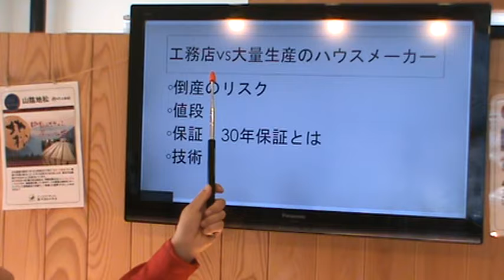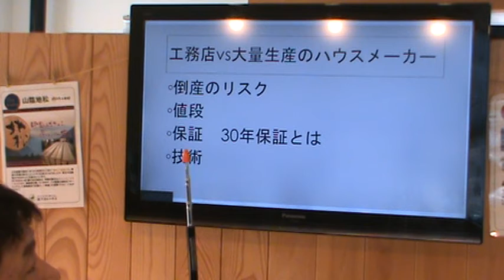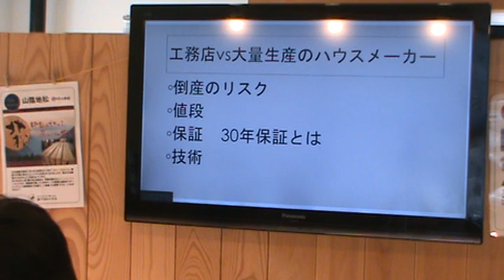滋賀県湖南市 工務店 倒産リスク 工務店とハウスメーカーの信頼